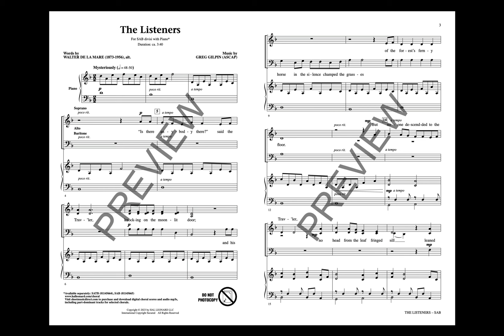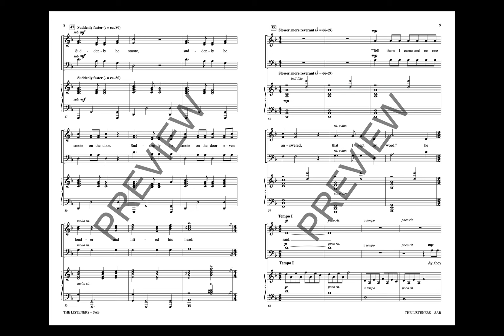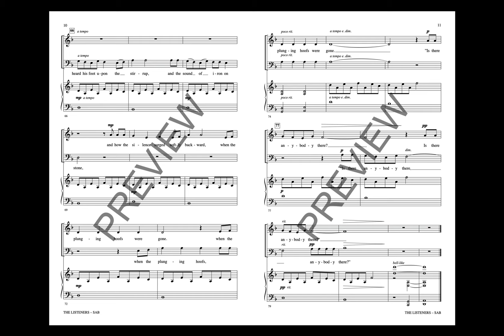The Listeners (SAB Choir) - Music by Greg Gilpin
This lesser-known poem is intriguing and mysterious, perfect for singers to discuss and interpret in rehearsal. The piano accompaniment gently steps and tiptoes under the haunting melody and harmonic writing. Drama, tempo, and dynamic contrast create a mixture of moments in storytelling and sure to capture your singers' and audience's attention.